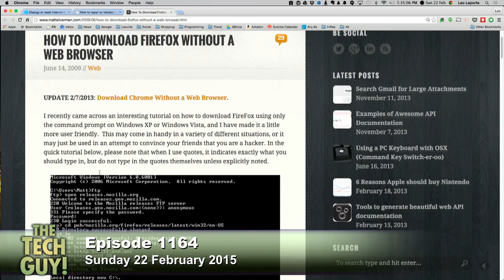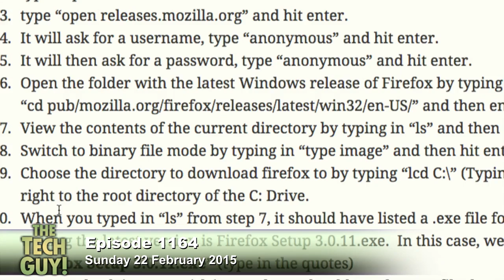How to Download a Browser Without a Browser: The Tech Guy 1164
Leo Laporte explains what to do if the only browser on your computer becomes corrupt, and how you can still obtain an alternative browser.